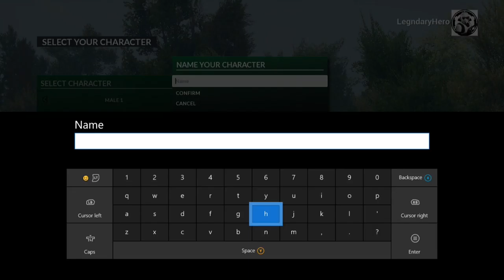HOW TO FISH WITH A LEGEND | Euro Fishing